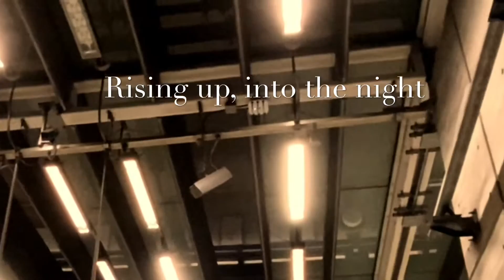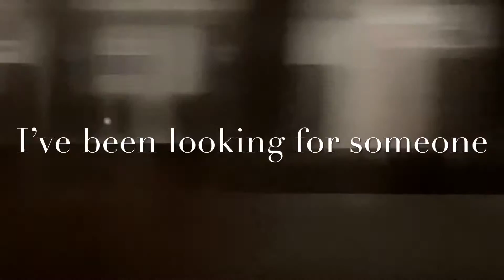Take Flight (lyrics)- Vin Goodwin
Available now to download and stream!